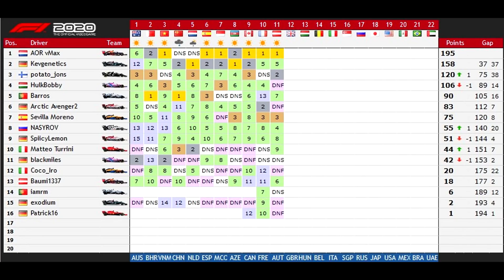MEGA STARTCRASH in SPIELBERG!! 😨 | AOR S20 LIGARENNEN Österreich #10 | F1 2020 Online Multiplayer DE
F1 2020 Österreich Online GP in der AOR Saison 20 auf dem PC! Als Rookie mit dem Fanatec Wheel trete ich diese Saison in Spit 6 an, wo keinerlei Fahrhilfen erlaubt sind!

Meine F1 Tools und Komponenten:
➡️Mein Playseat , PS Edition
➡️ F1 2020 kaufen
➡️Mein Gameplay-Aufnahmegerät
➡️ Mein F1 2020 Controller
➡️ Meine XBox One X

Meine PC-Komponenten:
✔️ Mein Prozessor
✔️ Mein RGB Arbeitsspeicher
✔️ Meine Grafikkarte
✔️ Mein Mainboard
✔️ Mein Gehäuse
✔️ Meine Gaming Maus

👉🏻 Gamertag XBox Live: ► Arctic Avenger2

FAQ's:
✗ Fährt du mit Lenkrad oder Controller? - Ich fahre seit Juli 2020 mit Lenkrad!
✗ Hast du an deinen Controllereinstellungen etwas verändert? - Nein, alles ist auf Standardeinstellungen!
✗ Welche Fahrhilfen benutzt du? - Ich fahre komplett ohne Fahrhilfen!